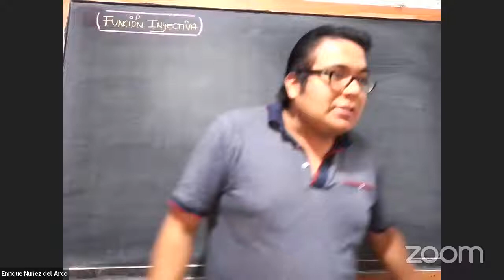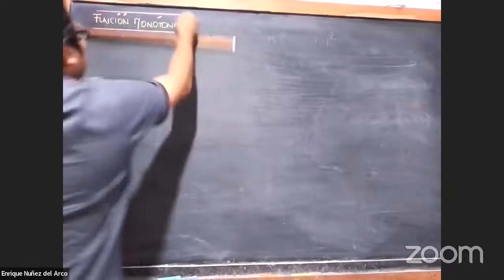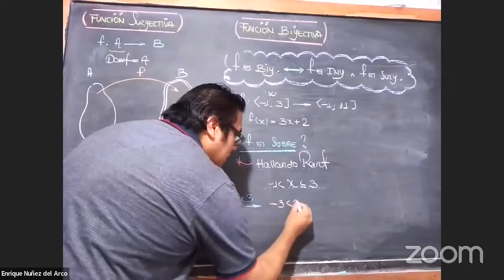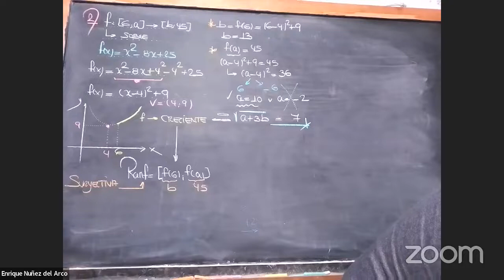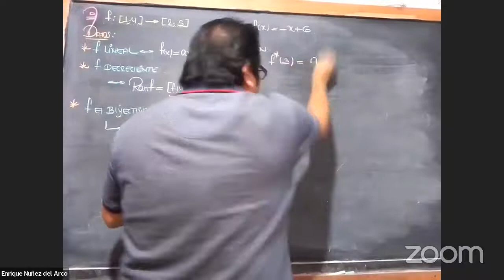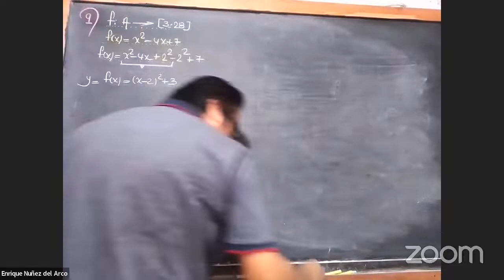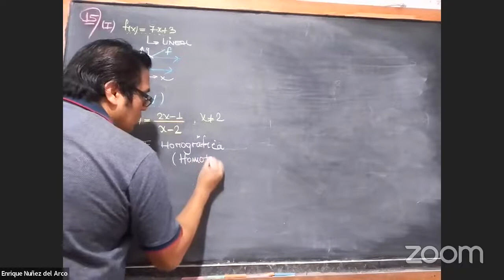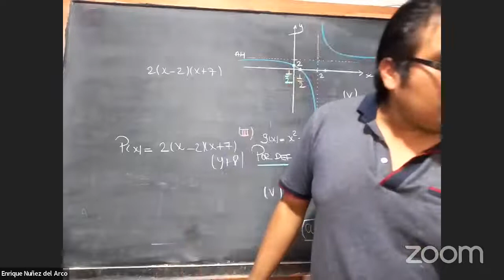Función inyectiva (Teoria y Practica)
Funciones inyectivas - Algebra